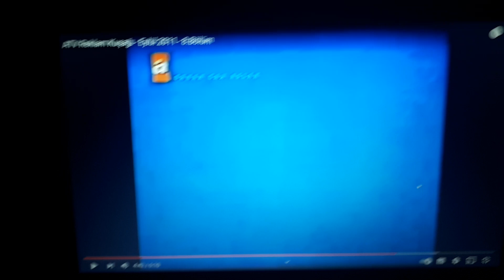Finansbank Kazanan KOBİ Reklamı 2011